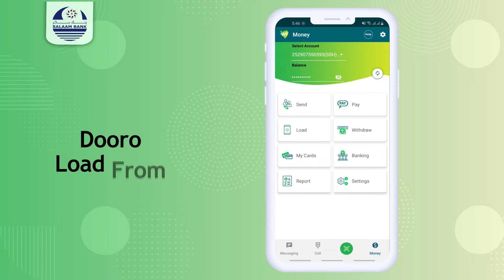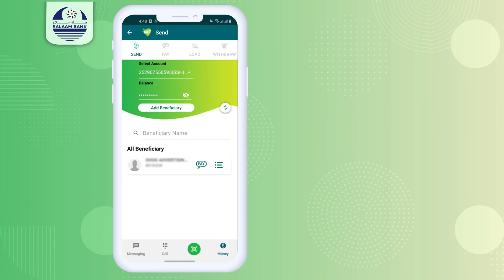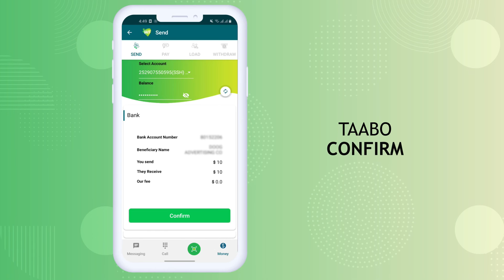Madaxweyne Dani: “Marxalad adag ayuu marayaa Dalka Wali”